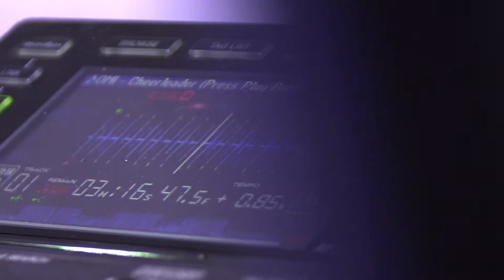BoomBox2U Hype Reel